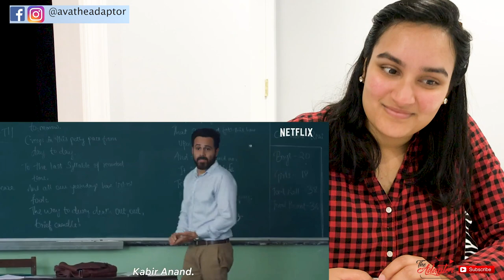Bard of Blood | Official Trailer REACTION | Emraan Hashmi | Shah Rukh Khan | Netflix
Instagram: @avatheadaptor Facebook YouTube: The Adaptor